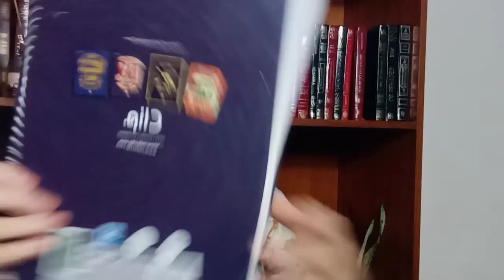COMO O TRATAMENTO DE MESA RADIÔNICA QUÂNTICA REALIZA OS DESEJOS E METAS?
❤️️ Você gosta do meu trabalho, quer apoiá-lo?